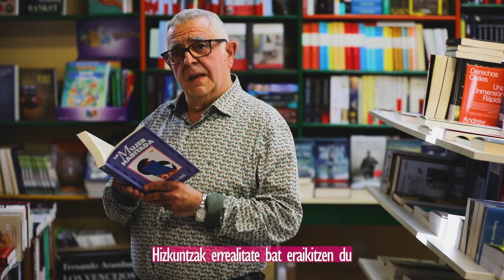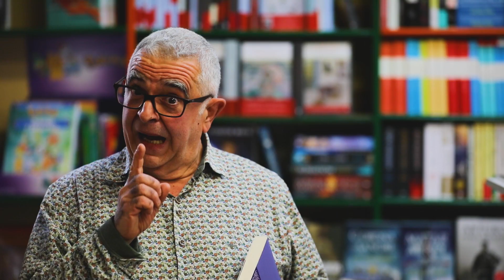Atrévete Ausarta izan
Atrévete con la igualdad, atrévete con el feminismo / Ausarta izan berdintasunarekin, ausarta izan feminismoarekin.

Campaña del Área de Igualdad del Ayuntamiento de Estella-Lizarra para el día Internacional para la Eliminación de la Violencia contra las Mujeres.

Emakumeen kontrako Indarkeria Dezagerrarazteko Nazioarteko Egunarentzat Lizarrako Udaletxeko Berdintasun Arloak burututako kanpaina.

Estella-Lizarra (2022)